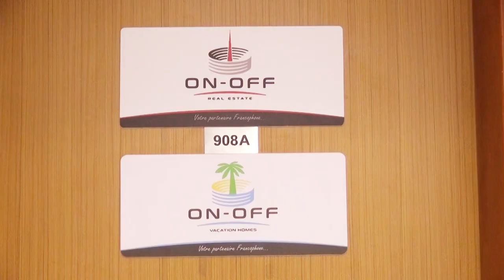On Off Real estate llc